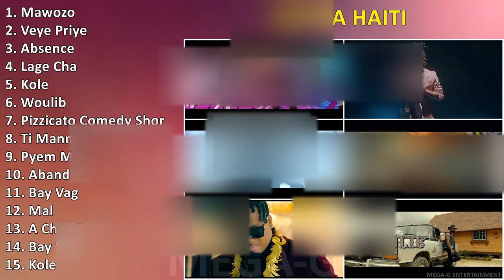Kompa Haiti ~ Sus Mejores Éxitos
Kompa Haiti - Grandes Éxitos

[00:00:00] - 01. M̲a̲̲wo̲̲zo̲̲
[00:04:03] - 02. V̲e̲̲ye̲̲ P̲ri̲̲ye̲̲
[00:06:57] - 03. A̲̲̲bse̲̲nce̲̲
[00:11:10] - 04. L̲a̲̲ge̲̲ C̲ha̲̲
[00:14:54] - 05. K̲o̲̲le̲̲
[00:20:45] - 06. W̲o̲̲u̲̲li̲̲b
[00:25:35] - 07. P̲i̲̲zzi̲̲ca̲̲to̲̲ C̲o̲̲me̲̲dy S̲ho̲̲rte̲̲r
[00:30:54] - 08. T̲i̲̲ M̲a̲̲nma̲̲n
[00:34:42] - 09. P̲ye̲̲m M̲a̲̲re̲̲
[00:39:17] - 10. A̲̲̲ba̲̲ndo̲̲n
[00:44:44] - 11. B̲a̲̲y V̲a̲̲g
[00:48:38] - 12. M̲a̲̲l
[00:53:10] - 13. A̲̲̲ C̲ha̲̲k F̲wa̲̲
[00:56:45] - 14. B̲a̲̲y V̲a̲̲g
[01:00:39] - 15. K̲o̲̲le̲̲
[01:06:30] - 16. P̲ye̲̲m M̲a̲̲re̲̲